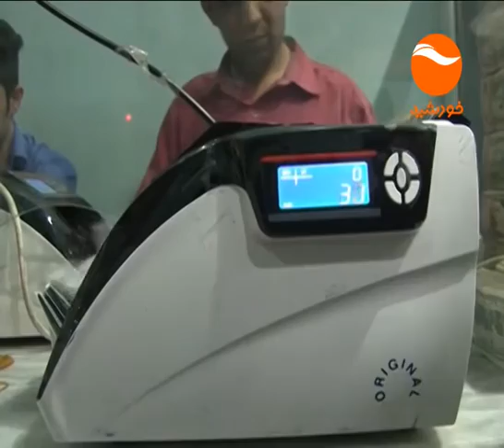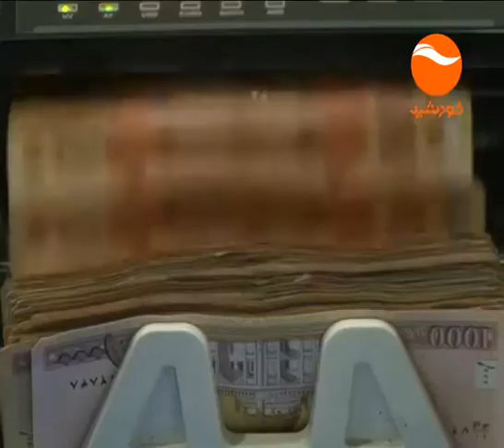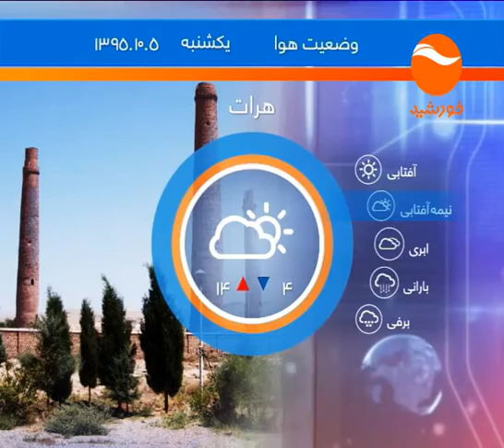KHURSHID NEWS 6 PM 4 10 1395